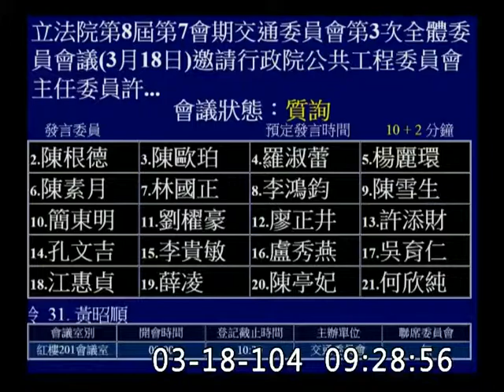陳根德-交通委員會質詢-20150317_jx23585858